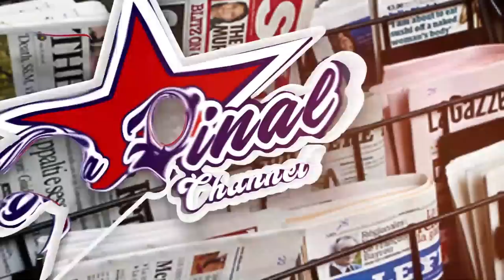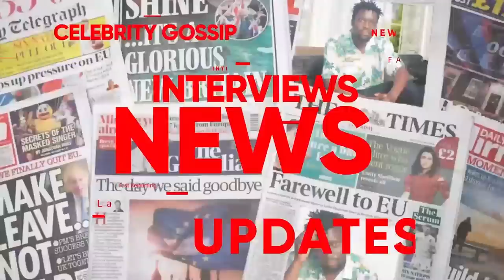BOBI WINE MUMWESONYIWE BEBE COOL OKUPOSITINGA SAMMY YABADDE MUKABADDI KALUMBA PRINCIPAL - KAYE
TRENDING STORY